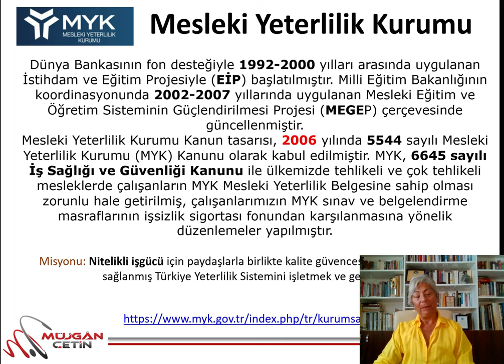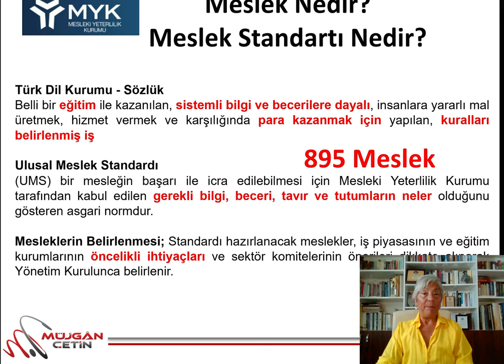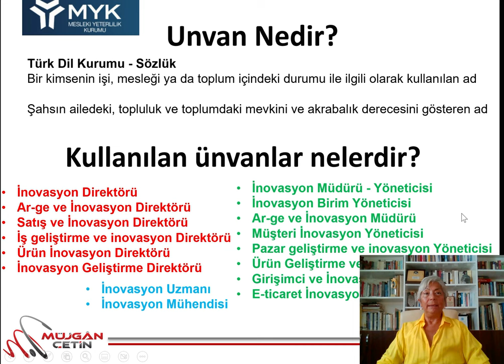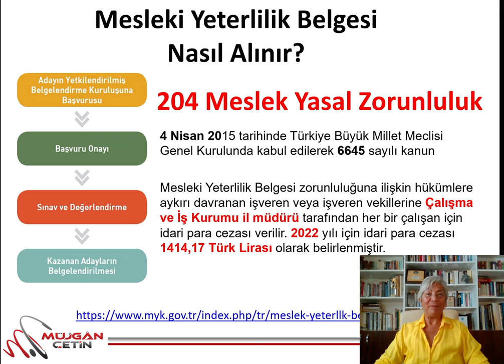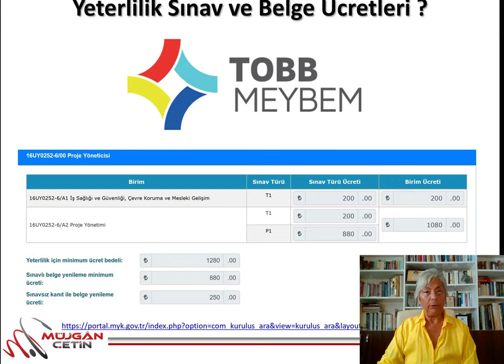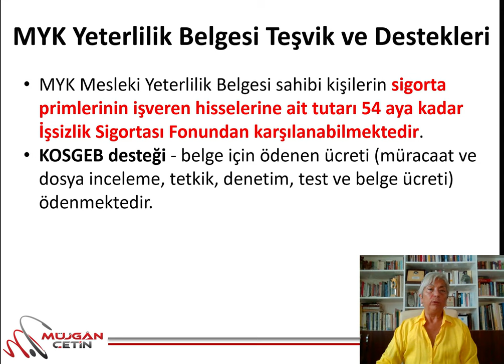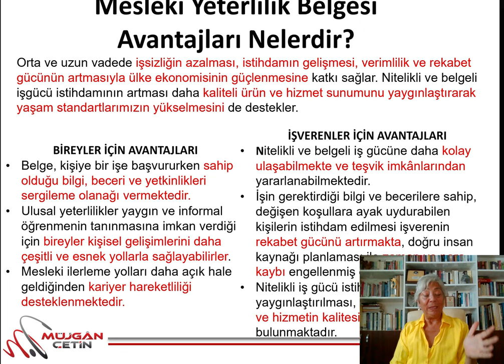İnovasyon Müdürü Yeterlilik Belgesi Avantajları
Bu videomda inovasyon yönetici veya Müdürü iseniz mesleki yeterlilik sertifikası almanızın avantajlarını, nasıl alınacağını v.b konuları anlatıyorumç iyi seyirler...

Teşekkürler.